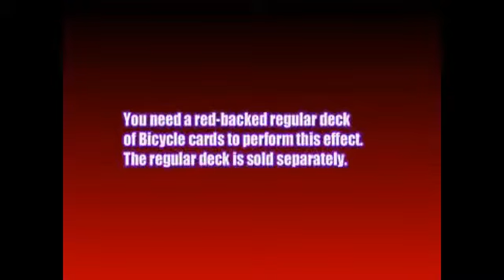F.B.H. (Five Black Holes) by Katsuya Masuda - magictricks.co.uk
- The magician opens a plastic wallet to show there is nothing inside. There are five holes on the wallet. Spectators are convinced that the wallet is obviously empty because they can see through the holes of the case. But when the performer shakes the wallet, a playing card appears inside the wallet. The card is taken out from the wallet which does not have enough space for a card to be concealed, and both sides of the card is shown to the spectators.

Comes complete with black acrylic resin wallet, gimmick cards and instruction sheet.